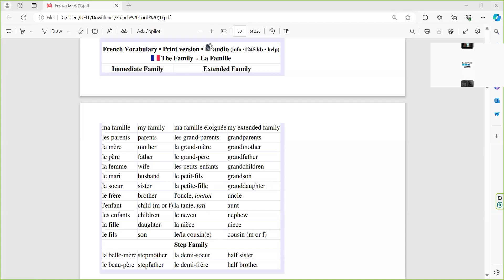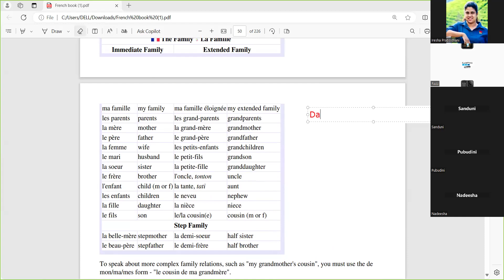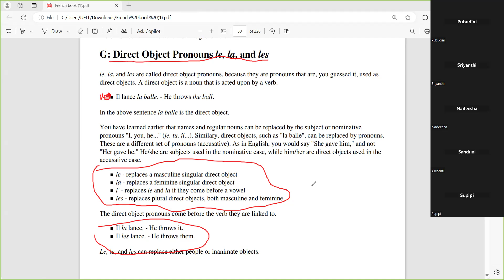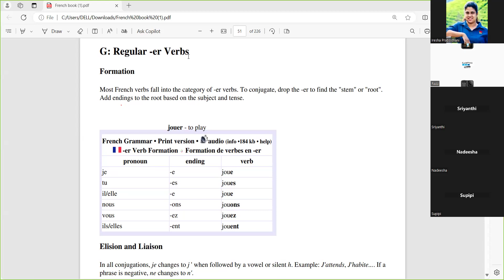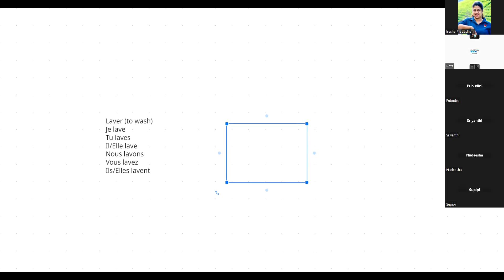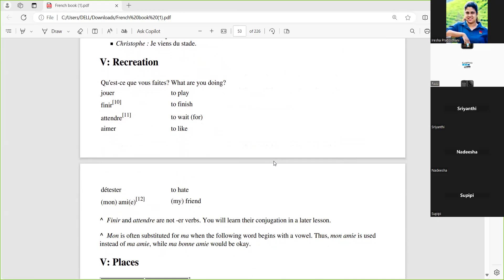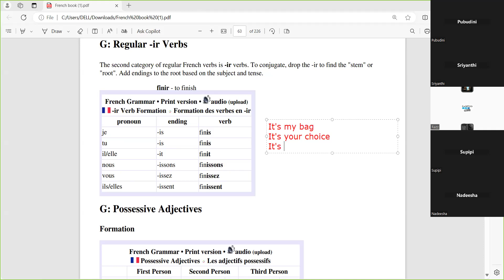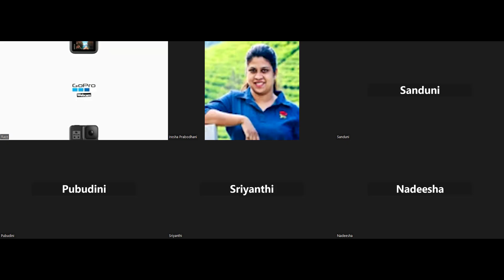TEF preparation : 06/01/2024